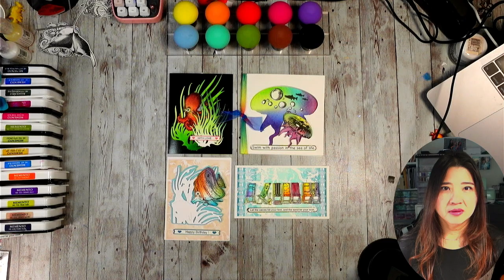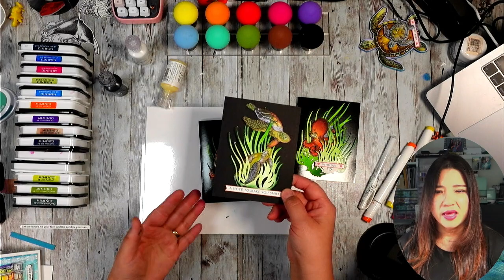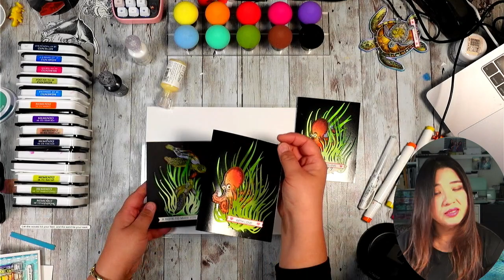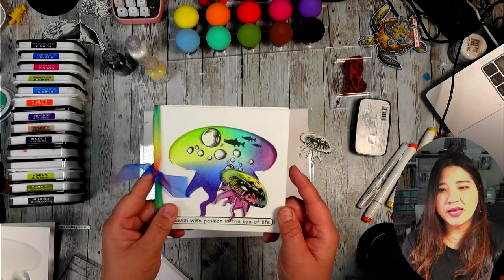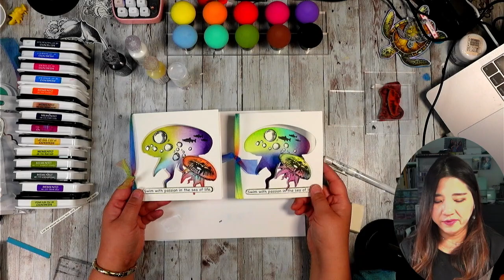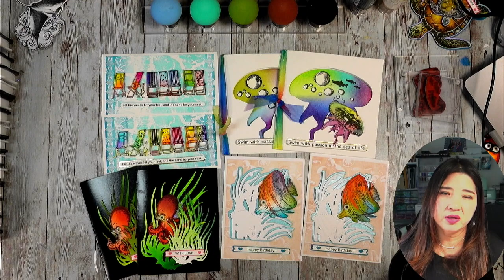Stamping Cruise Card Projects: A Recap for Non Travelers"? Part 2 LK362